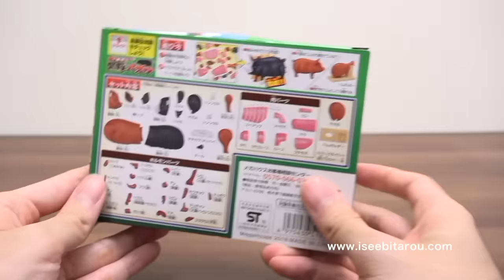豚肉の部位がわかる「黒豚パズル」 / Pork Puzzle. Pig Puzzle. Japanese Toy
◆この玩具について◆
どうも、おもしろ雑貨コレクターの伊勢海老太郎です。今回は豚肉の部位がわかる黒豚パズルの紹介です。人体模型、マグロ、牛に続いて、発売されたばかりのパズルシリーズ最新作です。豚肉の部位（ホルモンパーツと肉パーツ）をパズルのように組み立てていくと、一頭の黒豚になります。このパズルで遊ぶと、豚肉の部位に詳しくなれます。普段食べている豚肉が、どのあたりにあるのか……楽しく学べますよ。しかも、骨付きハムとして飾ることができるように、ハムホルダーまで付いています。動画の中ではハムということで、生ハムピザと生ハムサラダを食べました（笑）。クオリティーが高くて面白く、何よりも楽しみながら食べ物の大切さを学べるので、おすすめできるおもちゃです。子供より、豚肉を食べる機会が多い大人が楽しめるかもしれません。焼肉ホルモン好きにプレゼントしたら喜ばれるでしょう（笑）。メガハウスの「一頭買い！！黒豚パズル」という商品です。¥1,580円（税抜）です。詳細は下記関連リンクをご確認ください。

◆関連リンク◆
［ブログ記事］
準備中
［メガハウス公式商品ページ］

◆日記◆
いつもの動画に比べると、効果音が少なかったり、ガッツポーズがなかったり、少し編集を抑えた動画にしました。嬉しいことに、最近は世界中の人に動画をご視聴頂いています。特にこのパズルシリーズは海外からのご視聴が多いです。豚や豚肉については、日本人とは違う価値観の方もいるかと思います。あまり効果音やガッツポーズで面白おかしくするのは避けました。……とは言っても、ハムホルダーも付いていますし、動画から私らしさを無くすのも違う気がするので、面白おふざけ要素を少し抑えて、豚肉をジュージュー焼くのはやめて、生ハムをのせて食べました。過去に紹介した豚のチョコレートディスペンサーも再登場、豚のマグカップは初登場です。ピザにかけた「ソル レオーネ ガーリック&チリ フレーバー オリーブオイル」は、超お気に入りです。ピザにはタバスコではなくて、絶対にこれをかけて食べています。めちゃくちゃ美味しいですよ。それにしても、牛さんと同じく、豚さんもたくさんの部位がありますね！食べたことがない部位も多かったです。私は王道の豚バラが好きです。皆さんはどの部位が好きですか？そう言えば、誰も気がつかないレベルからもしれないですが、今回から新しい照明です。また照明を買ってしまいました。照明の勉強をします。そうそう！Instagramも再開しました。Twitterとブログも再開に向けて準備をしています。
［ソル レオーネ ガーリック&チリ フレーバー オリーブオイル］
［購入した照明サンテックライトLG-600SC］

◆SNS◆
おもしろ雑貨コレクターの伊勢海老太郎が、コレクションの雑貨と文房具を紹介します。

◆Description◆
This time we will introduce the Japanese toy “Kuro Buta Puzzle". Kuro Buta is Japanese pork. Assemble the part of Pork like a puzzle and you will become a pig. Playing with this puzzle will make you more familiar with Pork. Ham's table is also included. I ate Ham pizza and ham salad. I also introduced a pig's chocolate dispenser and pig mug. It is a product of mega house which is a Japanese toy brand "Kuro Buta Puzzle".